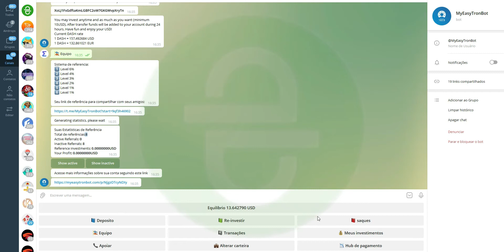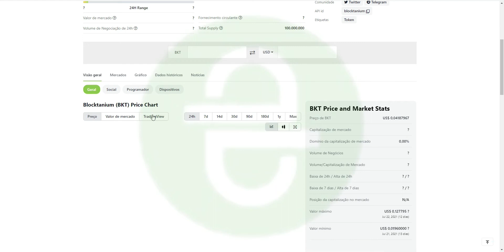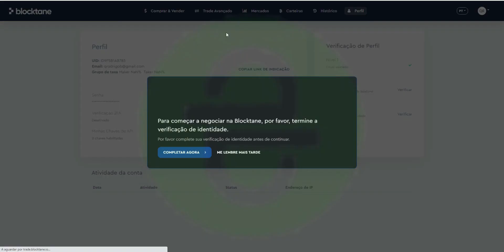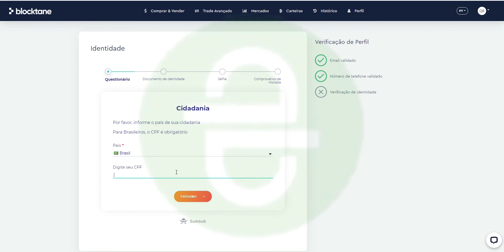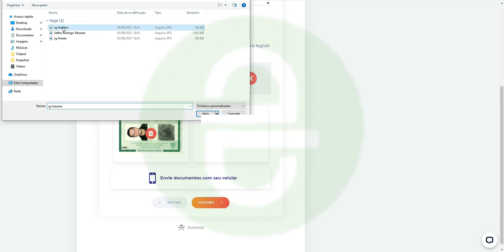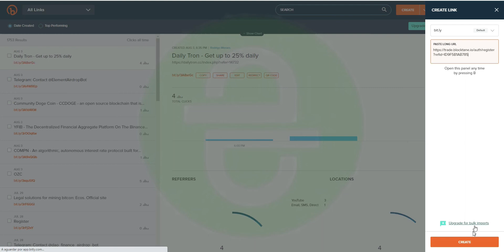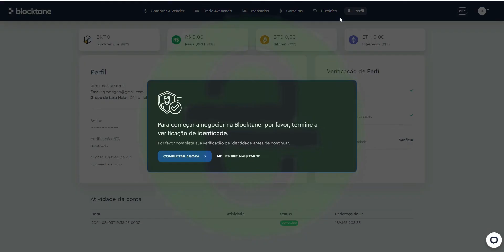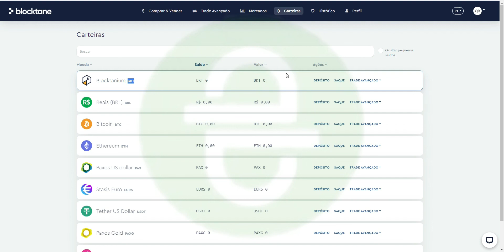Finalizado - Airdrop - Exchange BlockTane - 50 BKT no Kyc e referencia.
Amigos, caso tenham duvidas, por favor enviar no Whatsapp
Caso queiram comentar, criticar, expor, informar sobre a postagem, use o comentário.

Uma das mineradoras mais antigas funcionando, e para dar credibilidade, ela não é uma mineradora, e sim uma exchange com mineradora, esse é o diferencial.
Receba 15% do saque de fundos minerados.
Sua indicação ganha 3 USDT.

Se gostou e quiser dar incentivos para que eu conclua novos Airdrops

BEP20/ERC20 0xBd9D41E6F684c39CCC89BaFbC4Dda4b34C59607a
TRON: THbS5jTwp4rA4GmeUNjyWmkGuua5xD5Zhf

Faça uma doação, qualquer Token é bem vindo e muito obrigado!